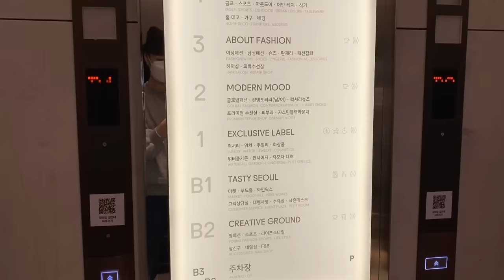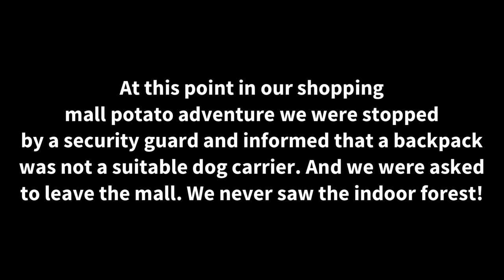My Dogs Were Thrown Out Of This Shopping Mall | French Bulldog Tantrum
We tried to take our French Bulldogs, Griffin and Haru the new The Hyundai Seoul shopping mall which online said it was dog friendly and this is what happened. Watch till the end for a tantrum and some fun at the park!